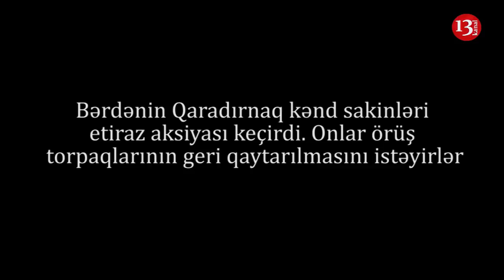BƏRDƏ KƏNDLƏRİ AYAQDA:"Çevriliş etmirik ki, HAQQIMIZI İSTƏYİRİK DƏ! 3 AĞSAQQALIMIZI SALIBLAR İÇƏRİ"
BƏRDƏ KƏNDLƏRİ AYAQDA:"Çevriliş etmirik ki, HAQQIMIZI İSTƏYİRİK DƏ! 3 AĞSAQQALIMIZI SALIBLAR İÇƏRİ" - BƏRDƏNİN QARADIRNAQ KƏND SAKİNLƏRİ ETİRAZA QALXDI